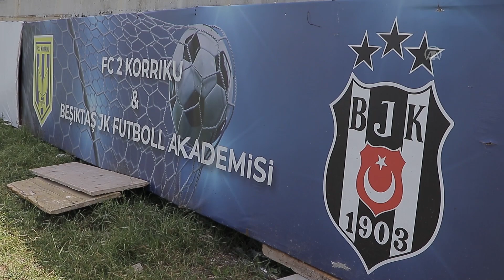Beşiktaş, Kosova'daki 17 yaş altı futbol turnuvasında mücadele ediyor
Kosova'nın başkenti Priştine'de, 2 Korriku takımının organizasyonuyla düzenlenen 17 yaş altı uluslararası futbol turnuvasının açılışı yapıldı.
Açılış törenine Türkiye'nin Priştine Büyükelçisi Sabri Tunç Angılı, Kosova Futbol Federasyonu (FFK) Başkanı Agim Ademi, Beşiktaş Futbol Akademisi Gençlik Gelişim Teknik Sorumlusu Mehmet Ekşi, 2 Korriku Başkanı Rexhep Baholli ile sporseverler katıldı.
Mehmet Ekşi, AA muhabirine yaptığı açıklamada, 2 Korriku takımıyla kardeş kulüp olarak ortak altyapı iş birlikleri yaptıklarını söyledi.
Balkanları futbolcu kaynağı olarak gördüklerini belirten Ekşi, "Burada biliyoruz ki Avrupa'nın ve dünyanın en iyi oyuncuları çıkıyor, kaynak çok yüksek burada.
Büyükelçi Sabri Tunç Angılı ise turnuvaya Beşiktaş'ın da katılması nedeniyle mutlu olduğunu aktararak, "Bu tip etkinlikler sadece spordan, futboldan ibaret olmuyor, aramızdaki dostluğu da pekiştiriyor." dedi.

Kosova, Türkiye, Kuzey Makedonya ve Arnavutluk'tan 8 futbol takımının mücadele edeceği turnuva, 18 Haziran Pazar günü sona erecek.